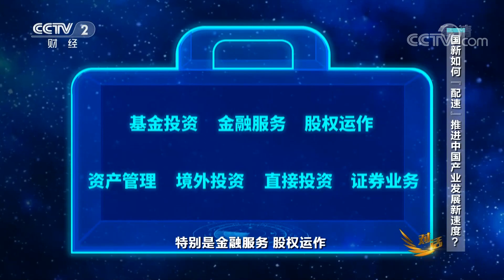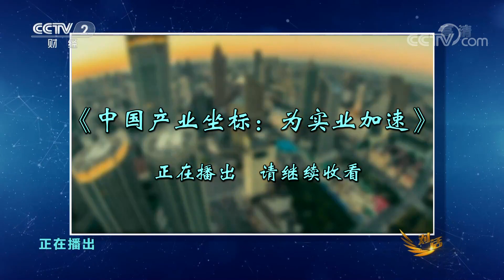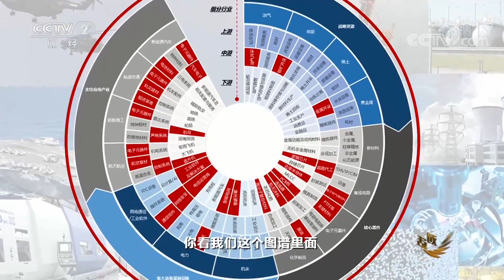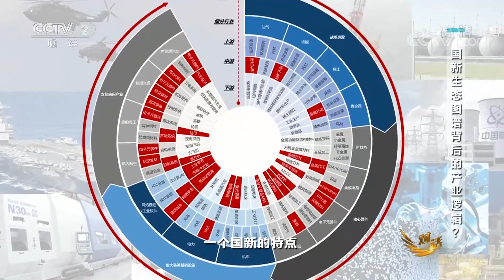中国国新是干什么的？国新与投资公司、产业集团有何区别？国新如何为科技创新赋能？如何为实业加速？「对话」20221105 | CCTV财经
本期节目主要内容：
本期节目邀请“中国速度”的代言人、中国国新控股有限责任公司董事长周渝波作为主嘉宾，以“为实业加速”为主题，讲述中国国新作为国有资本运营公司增添央企改革发展新能量，助力产业科技创新加速度的故事。